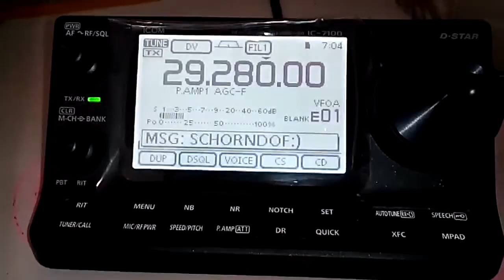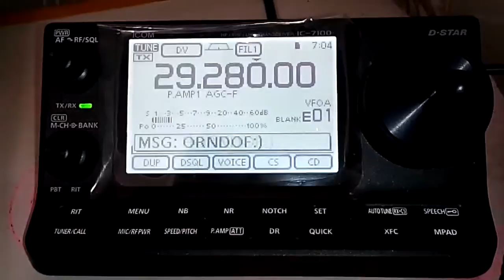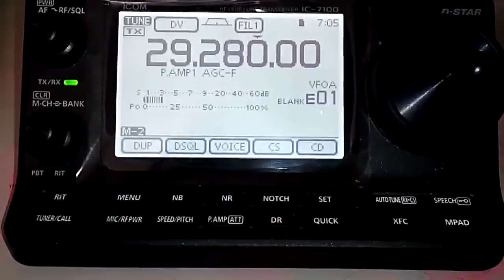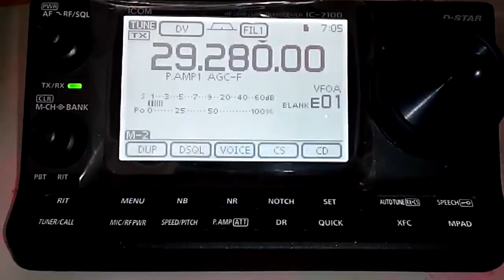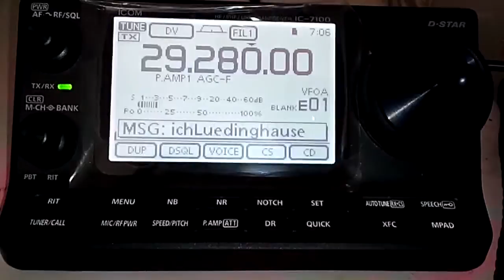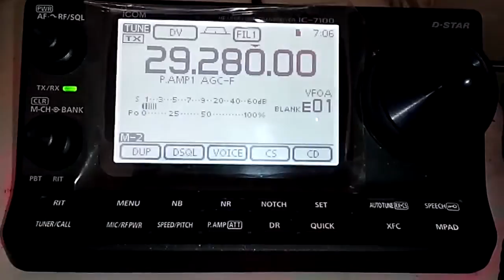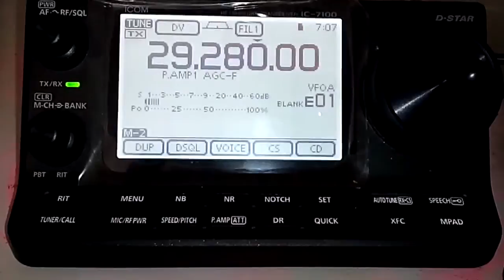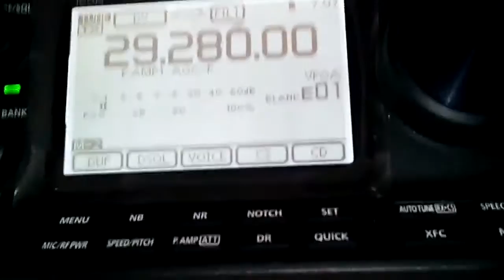IC-7100 приём DV сигналов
Приём режима DV на IC-7100.